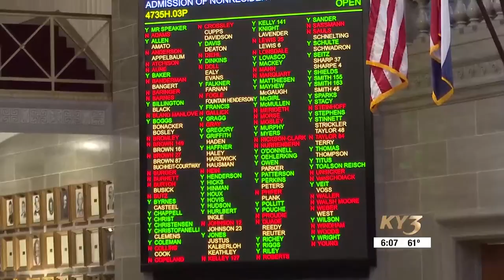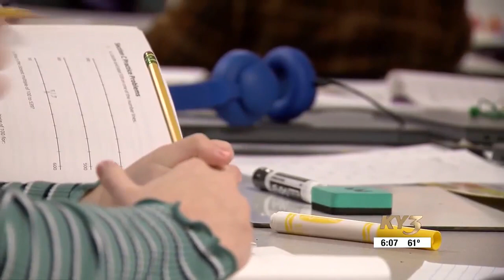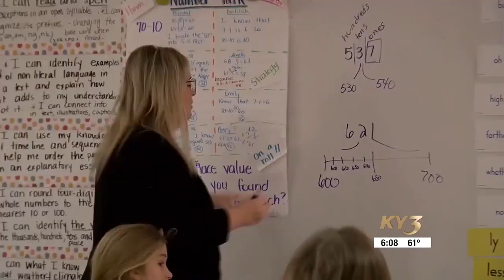Proposal allowing public school ‘open enrollment’ clears Missouri House